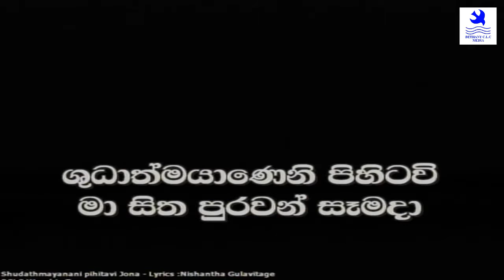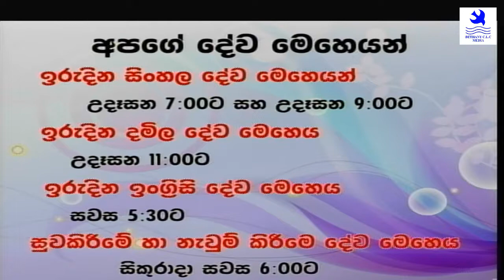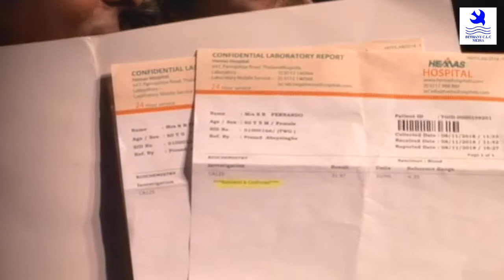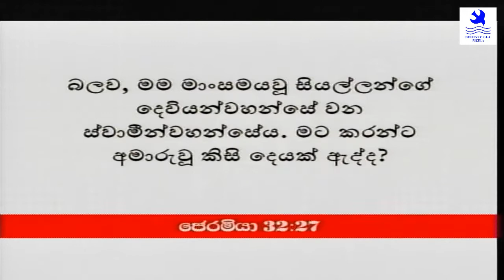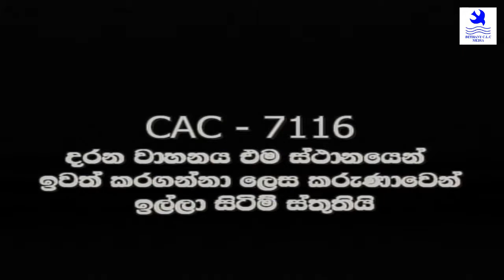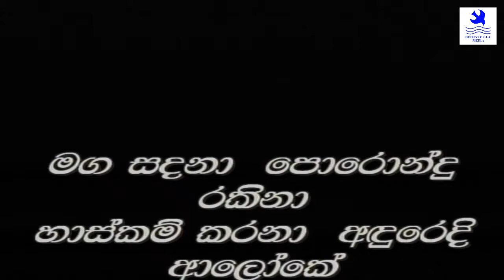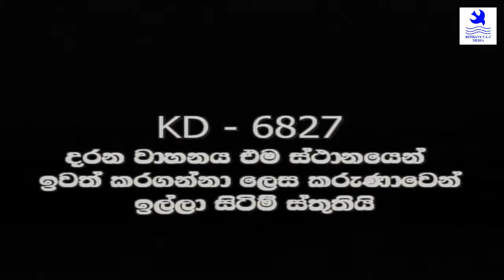Bethany Church Rajagiriya Healing Service 9/11/2018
Bethany Church Rajagiriya
Healing Service
9/11/2018 6:00pm